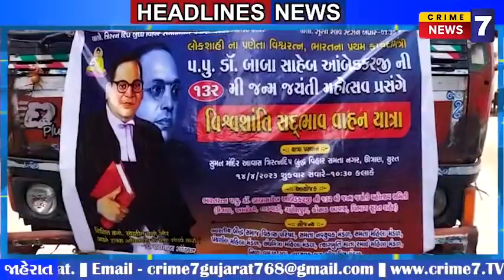સુરતના અમરોલી ખાતે ભવ્ય રેલીમાં બાબા સાહેબ અમર રહો ના નારા પણ લગાવાયા